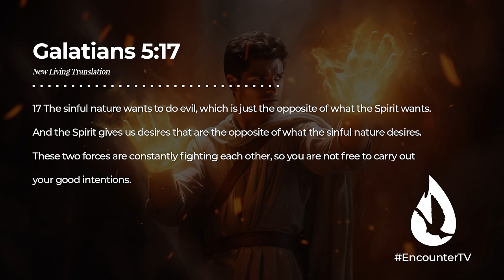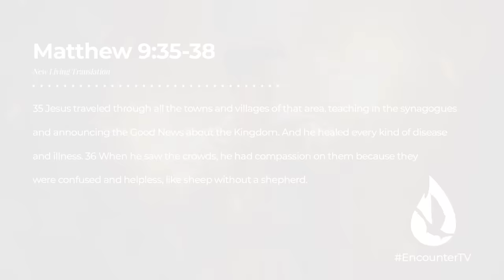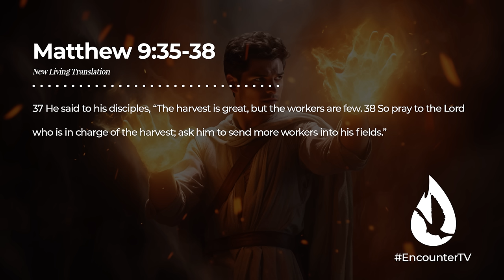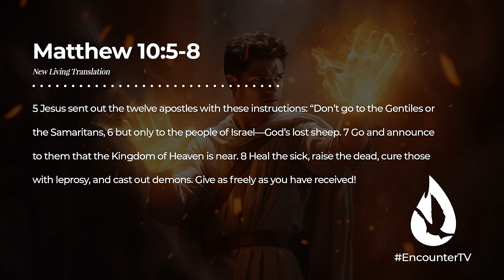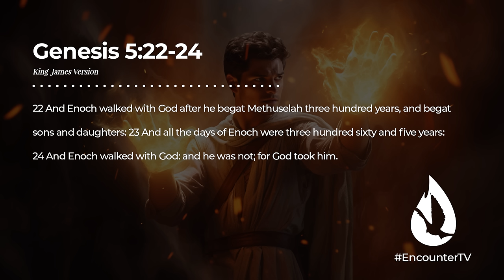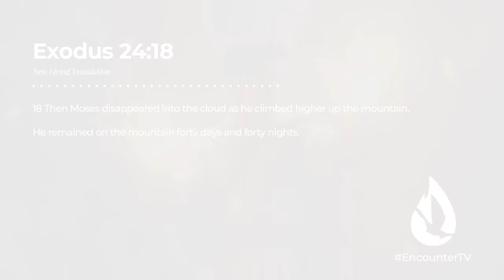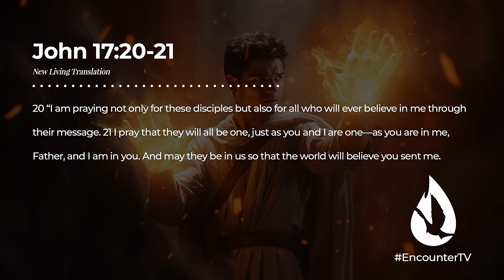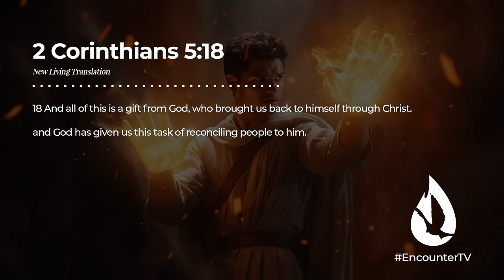Oneness with the Holy Spirit in Prayer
Move beyond striving in prayer. Surrender to oneness with the Holy Spirit and experience a heavenly flow. This message will change your prayer life.

For more content, watch my video, “The Single FASTEST Way Into the Presence of the Holy Spirit,” by clicking